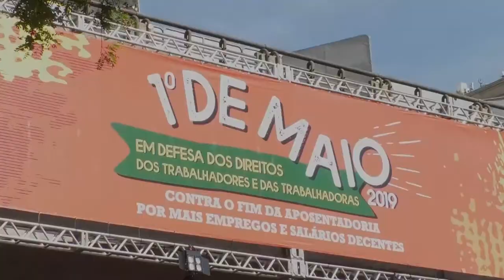MANIFESTAÇÃO DIA DO TRABALHADOR 2019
Pela primeira vez na história, o Dia do Trabalhador, comemorado em 1º de Maio, reuniu todas as centrais sindicais brasileiras em atos pelo país. O motivo é a unidade contra a “deforma” da Previdência, do governo Bolsonaro. Reunidos no Vale do Anhangabaú, em São Paulo, os presidentes e secretários das centrais confirmaram a convocação de Greve Geral para 14 de junho, em defesa da aposentadoria do povo brasileiro.